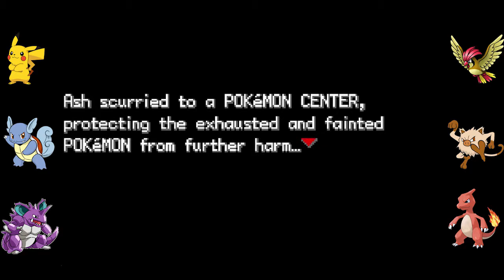Jimmy Plays: Pokemon Ash Gray (Part 37) | Feeling Gloomy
Gym battle time. Sit back, enjoy some grass type pokemon battles and most importantly, stay hydrated.

Pokemon Ash Gray is a hacked version of the Game Boy Advanced game Pokemon Fire Red/ Leaf Green. It is based on the original cartoon/ anime. You play as Ash Ketchum, and are able to play through many of the scenarios and situations he faced in the tv show.